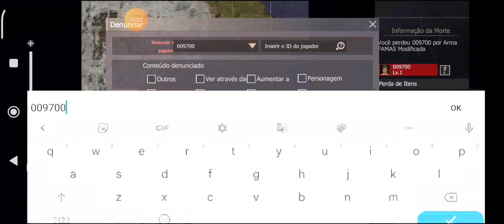NEM HACKER AGUENTOU O PVP COM O TANQUE KKK PEGUEI O LOT DE TODOS LAST ISLAND OF SURVIVAL